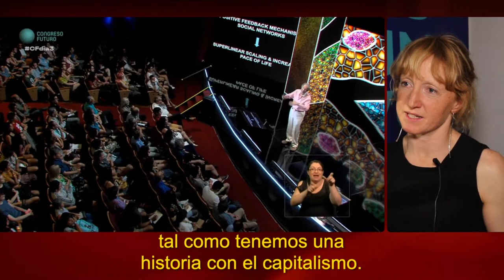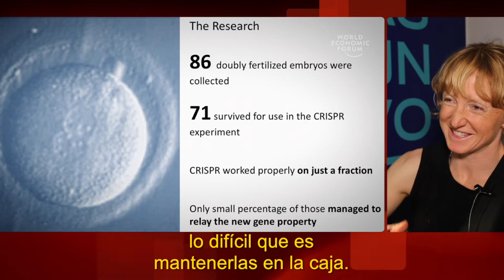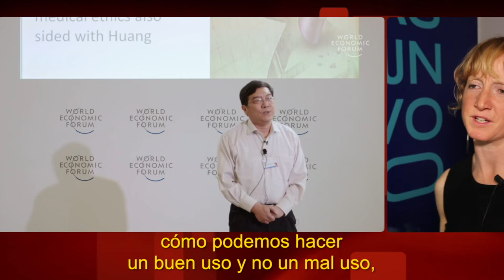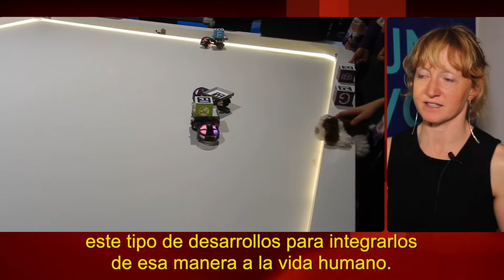Lucy Odling-Smee y su opinión sobre la ética en el desarrollo de ciencia y tecnología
Ecóloga y Editora Senior de la Revista Nature, fue una de las expositoras en el Congreso del Futuro 2020. Su opinión sobre el desarrollo científico es que siempre tiene que ir acompañado de la ética, aunque reconoce que los beneficios de la ciencia a la humanidad son evidentemente mayores. Más detalles de esta entrevista en la nota publicada por el Programa Asia Pacífico de la BCN